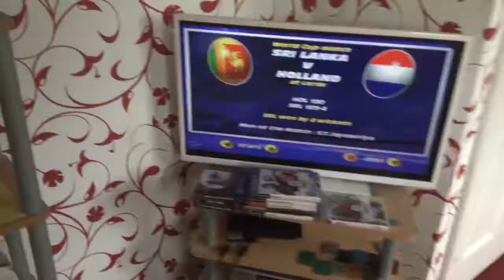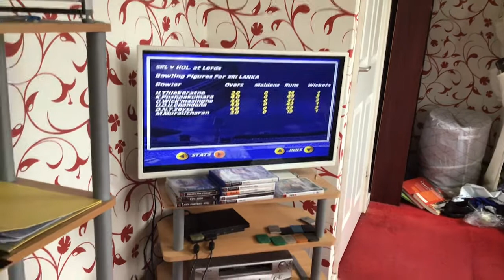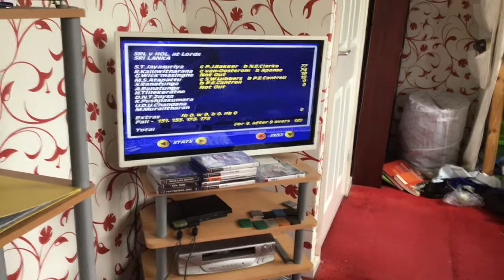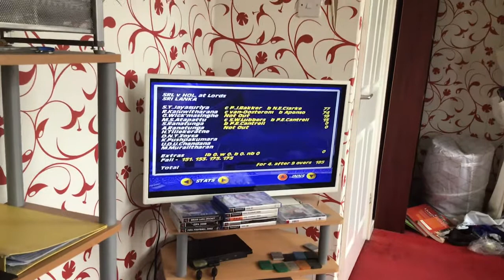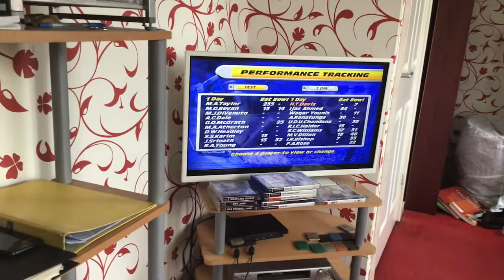Match 12: Sri Lanka v Holland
A stunning 151 opening partnership in just 15 overs from the tournament’s leading run scorer Sunil Wettimuny & in form Ranjit Fernando see Sri Lanka empathically beat a struggling Dutch side at Lord’s.